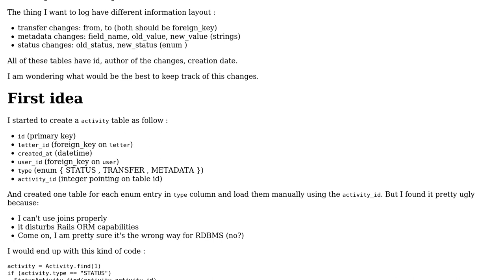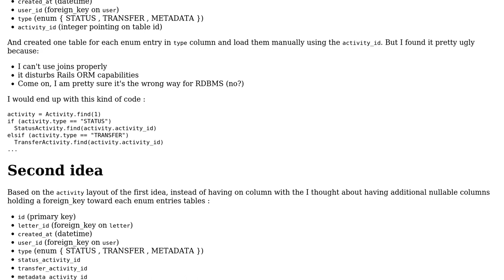Software Engineering: Design activities / events logging (ex: fields update) in RDBMS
With thanks & praise to God, and with thanks to the many people who have made this project possible! | Content (except music & images) licensed under CC BY-SA | Music | Images & others | With thanks to user Valentin Trinque user Mike Nakis and the Stack Exchange Network Trademarks are property of their respective owners. You are responsible for your own actions.